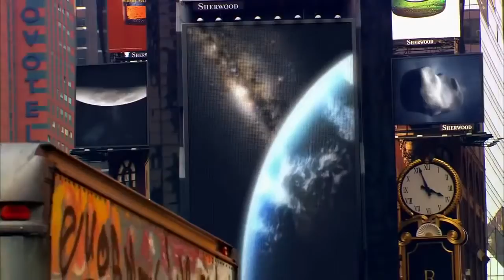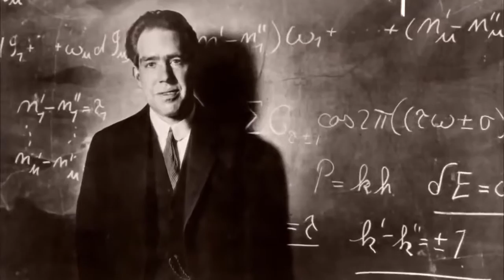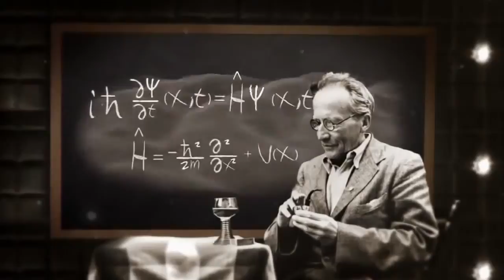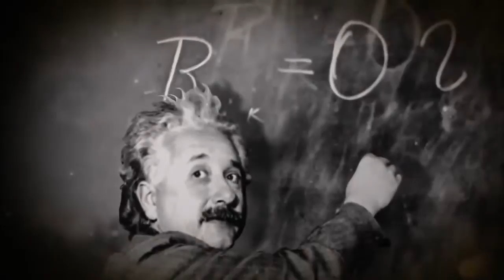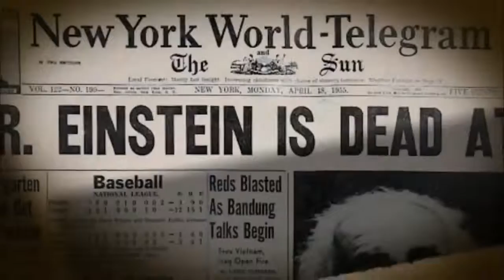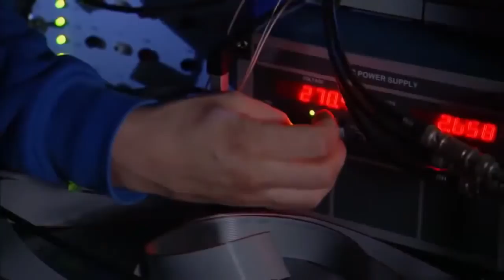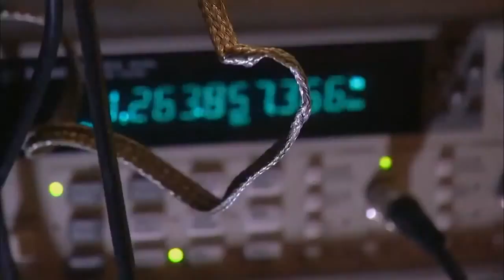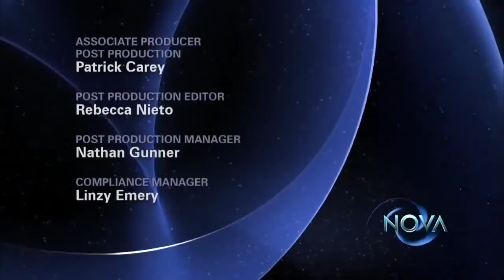BBC Documentary || Documentary on Quantum theory HD